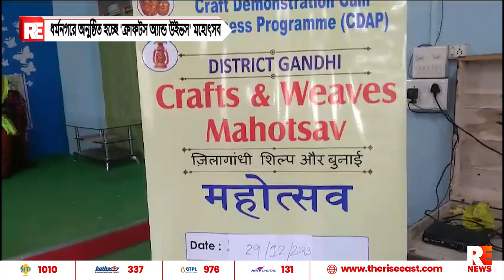ধর্মনগরে অনুষ্ঠিত হচ্ছে 'ক্রাফটস অ্যান্ড উইভস' মহোৎসব